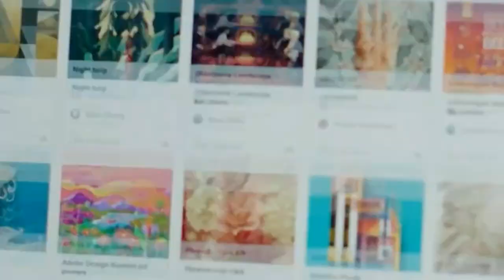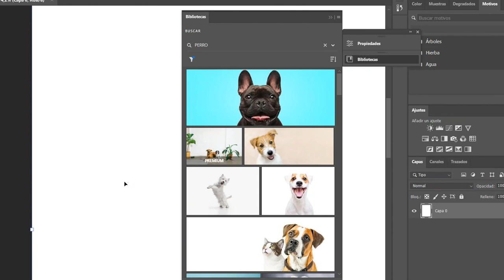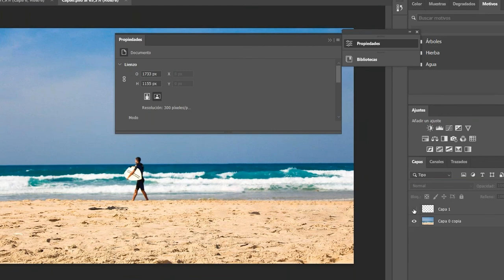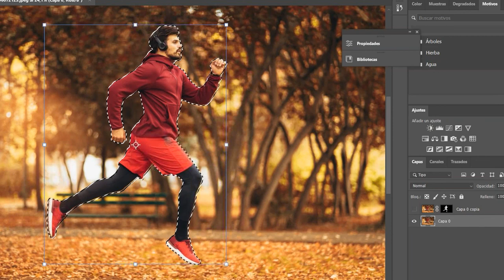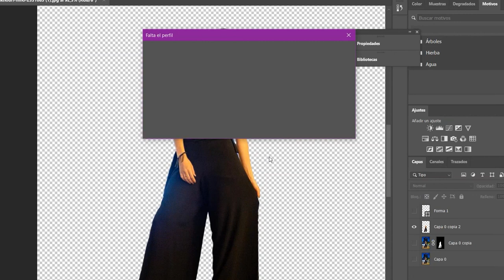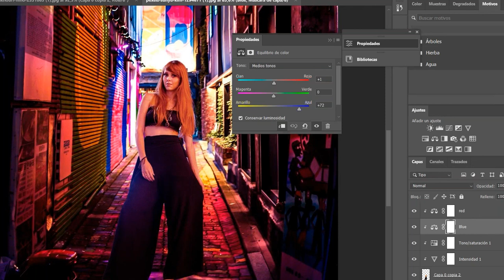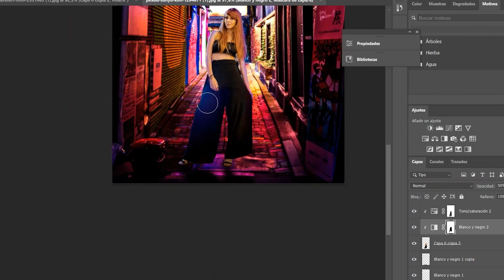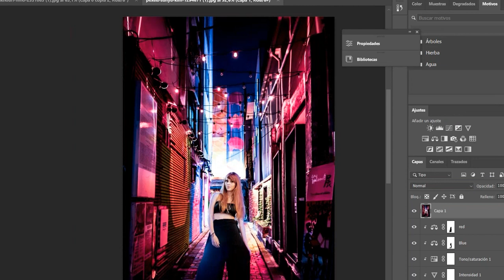Webinar - Edición de fotografía con Adobe Photoshop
Desde la edición y composición de fotos hasta la pintura digital, animación y diseño gráfico: todo es posible en Photoshop. Transforma imágenes como por arte de magia con el poder de la IA. Aprende nuevas habilidades y comparte tus proyectos mediante retransmisión en directo.